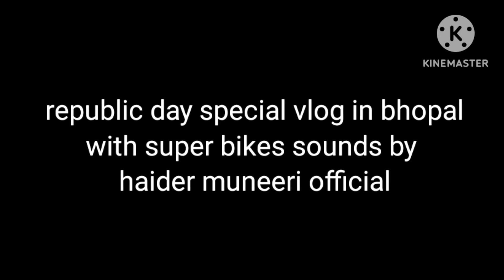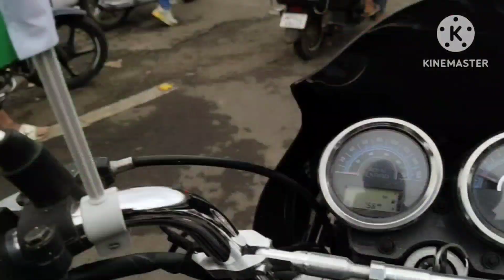my first vlog republic day with super bikes